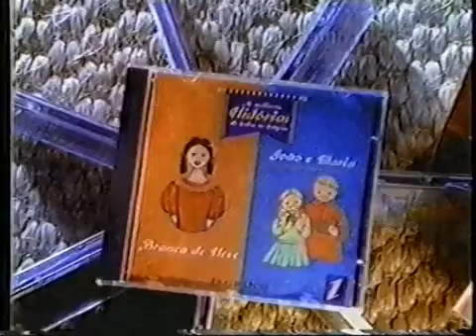Intervalo Luz Clarita - Campinas/SP (16/01/1999) [2]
Créditos: Canal "TVRIp-BR - De Volta ao AR!"

2º intervalo da novela Luz Clarita, em 16 de janeiro de 1999.

Conteúdo:
- Chamada: Pérola Negra (SBT)
- Carnê do Baú da Felicidade (com Gorete Milagres, como Filó)
- Johnson's Baby Banho de Eucalipto
- As Melhores Histórias de Todos os Tempos (Folha de S. Paulo)
- Intercontinental Park
- Absorvente Always Ultrafino
- Ouro Verde Shopping Center
- Chamada: Blossom (SBT)